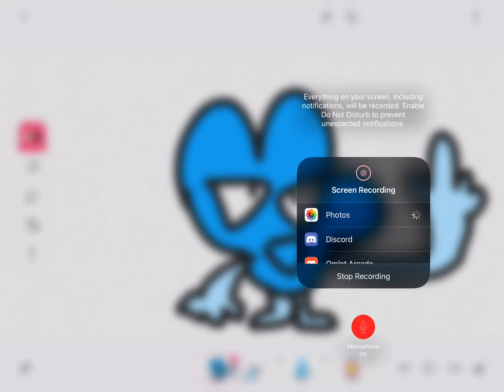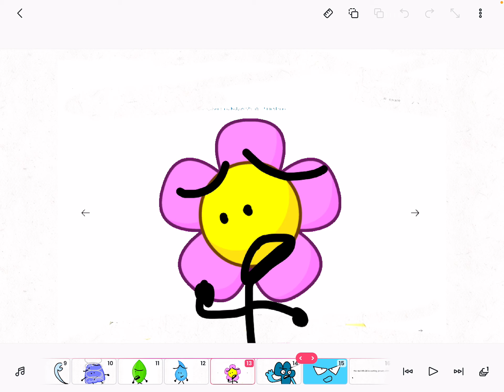Bfb 28:the final 3